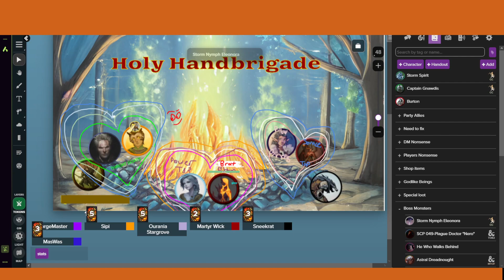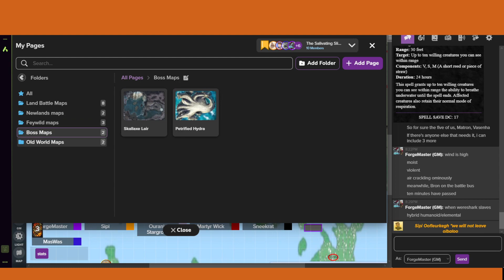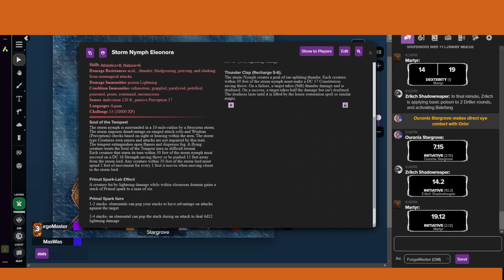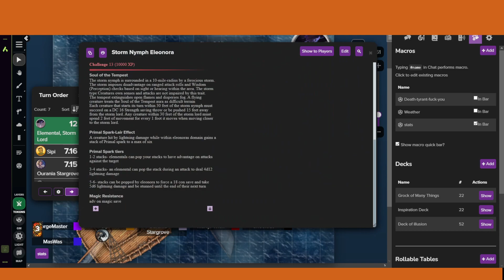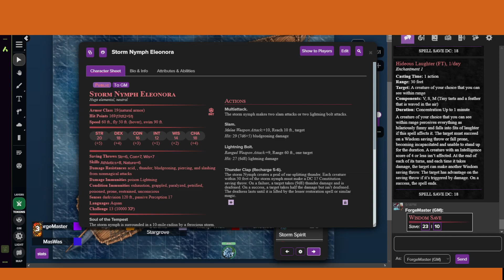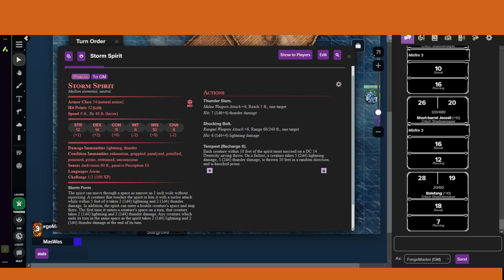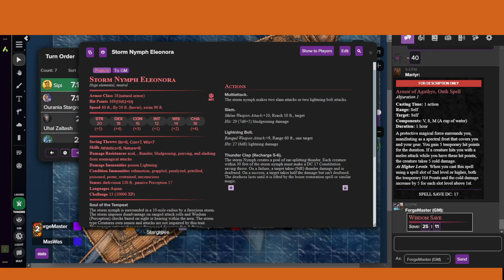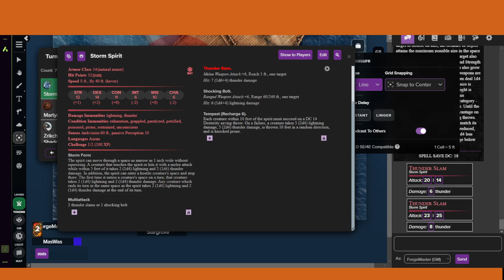ForgeFire Archives ep 44 Warpstorm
Welcome to my own addition to the channels D&D shows, and a bit of a preamble before you are subjected to my and my friends dumbassery, I use art I find on the internet and unfortunately often can't find the creators so blanket statement I own none of the art used in the video and if you made the art feel free to reach out and we can come to an agreement.